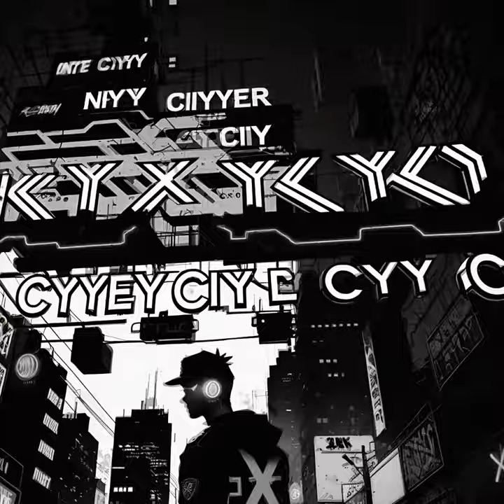ｎｙｒｍａｎ ● 𝗦𝗜𝗡 CITY [ ai music video ]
ai music video 058 ● 𝗦𝗜𝗡 𝗖𝗜𝗧𝗬
● next up: 𝗖𝗢𝗦 𝗖𝗜𝗧𝗬 - quick maths!

sin city © all rights for music and video - nirman mujkic